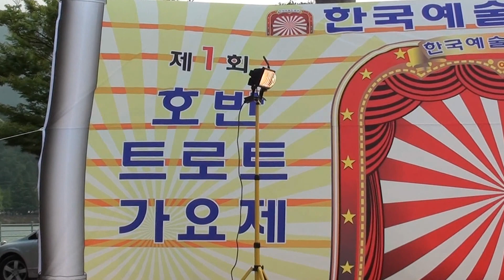전통시장살리기운동본부(진흥회)본부장이재룡*가수은보라*가수태연